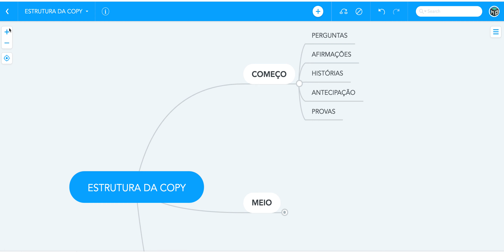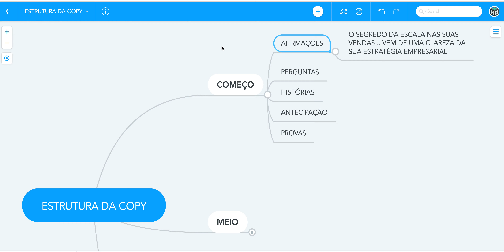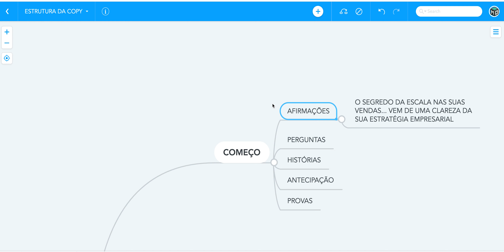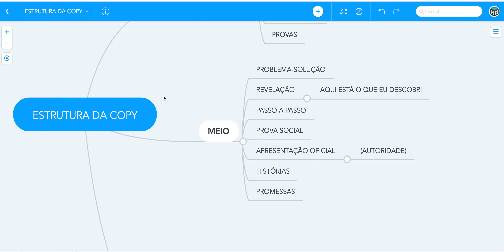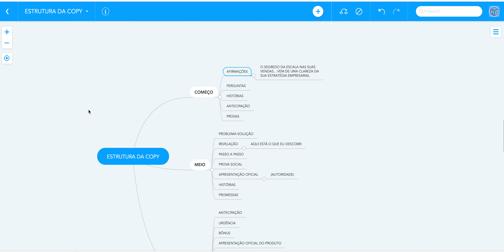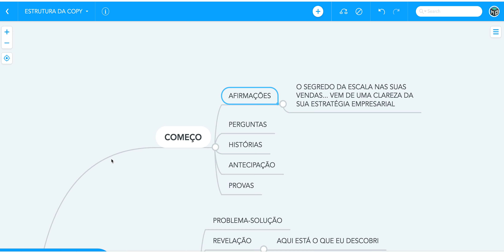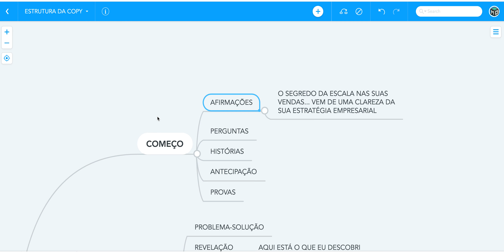Copywriting na prática: Modelo de Copy para escrever mais rápido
Nesse vídeo vamos falar sobre Estrutura da Copy. Ou seja, como planejar a sua Copy do início ao fim.

Você verá que isso serve como estrutura, mas que, ao mesmo tempo, funcionará como um tipo de "quebra-cabeças".

Isso te ajudará a ter uma visão muito clara do que faz mais sentido encaixar seja no início, no meio ou no final de uma carta de vendas.

Além do fato de entender onde as peças se encaixam nesse quebra-cabeça, é MUITO importante entender que existem muitos copywriters que escrevem ser ter a visão macro de mercado.

Isto é, Copywriters que não tem a visão clara sobre a empresa, ou sobre a lacuna que o negócio quer realmente ocupar.

E isso pode colocar tudo a perder.

Por isso que o empresário precisa entender todo esse processo. Treinar a equipe, estruturar a empresa, definir a rotina certa para vender todos os dias.

É exatamente isso e muito mais que eu vou abordar passo a passo, ponto a ponto no meu Seminário Business Masterclass.

Serão 3 dias de Seminário abrindo os meus bastidores e conduzindo o SEU negócio para ser uma verdadeira Empresa Feita para Vender e Lucrar todos os dias

Acesse o link e garanta a sua vaga antes que seja tarde...